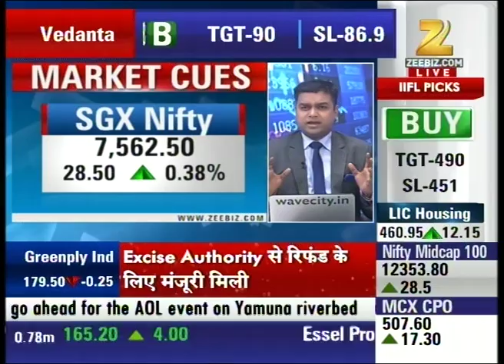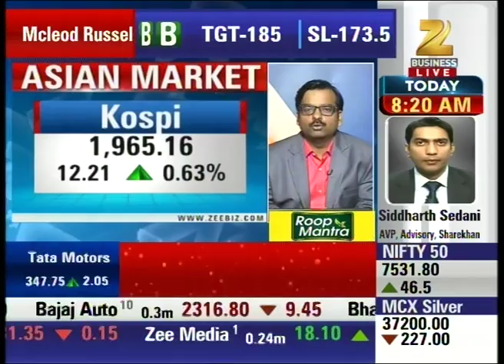Market Opening : Share Bazaar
Watch all parts of Share Bazaar and stay updated with the latest news updates of share market and stock exchange.